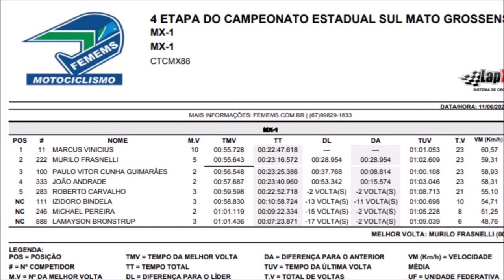MX1 em ação na quarta etapa do Campeonato Estadual Sul-mato-grossense de Motocross 2023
Corrida realizada no domingo (11) em Paranaíba (MS)

Gate da MX1 - #11 Mano #100 PV #111 Bindela #222 Frasnelli #246 Michael #283 Pangaré #333 João A #888 Lamayson

Quer nos apoiar? entre em contato no insta @TVHoleshot , caso queira divular sua empresa nas nossas produções.